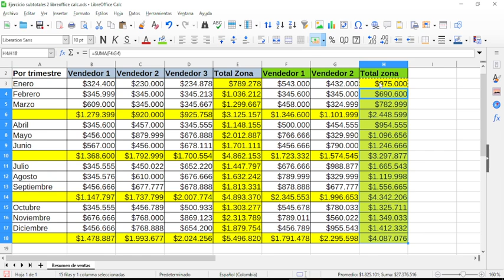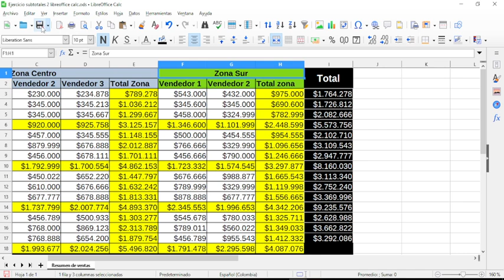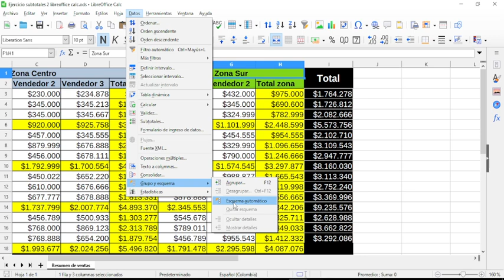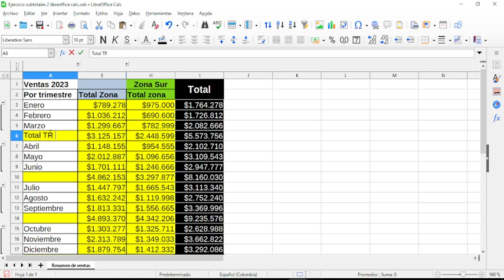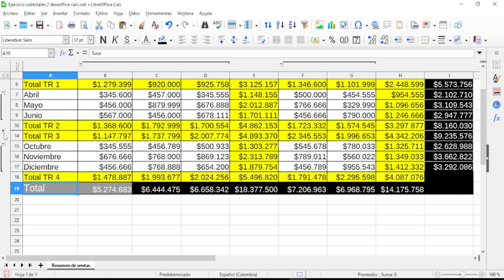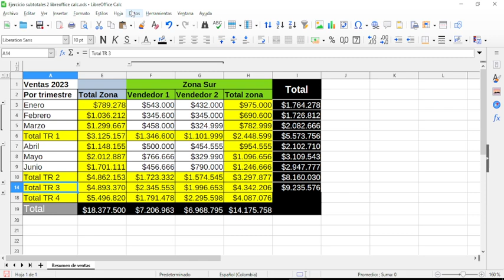Tutorial LibreOffice Calc. Esquema automático. Análisis de datos en tablas.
En este vídeo les describo en detalle cómo crear un esquema automático a partir de una tabla en la cual se han calculado totales. Explicación en un computador con Windows.